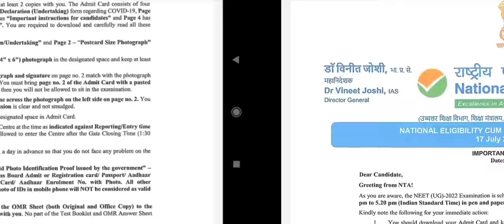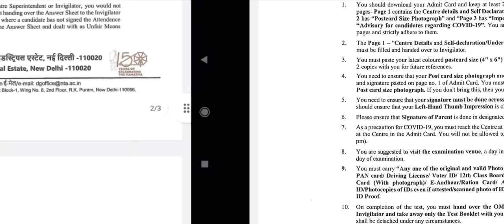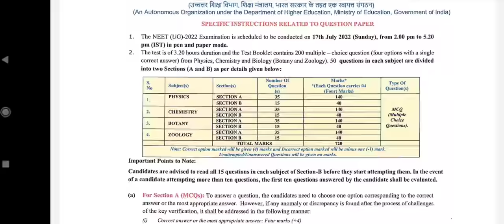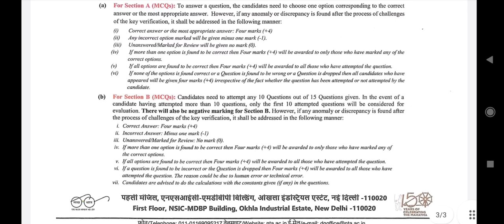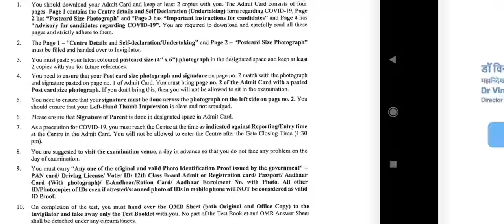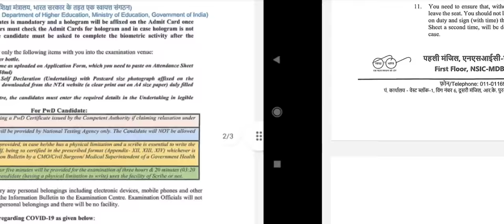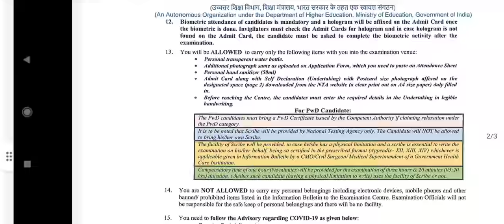NEET 2022 question paper related rules issued by NTA !! Correct or incorrect option पर कितने Marks?